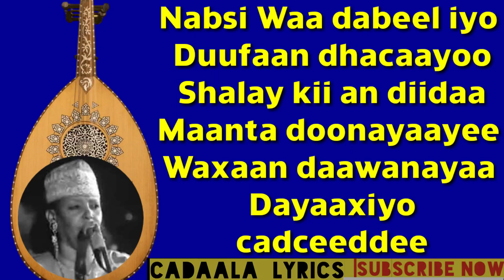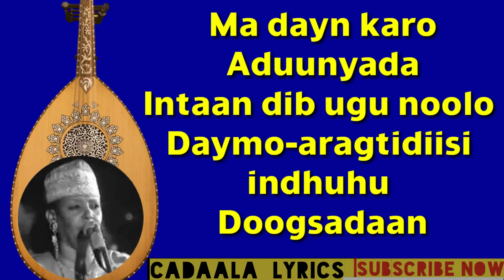Heestii Nuurdaalacow - Codka - Faadumo A. Dhimbil - Lyrics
qaraami,
qaraami macaan,
qaraami jacayl,
qaraami heeso,
qaraami xasan aadan samatar,
qaraami kaban,
qaraami cusub,
qaraami waayo waayo jaceyl,
qaraami qalinle,
qaraami qamar suugaani,
qaraami qaaci show,
qaraami qalam jalam,
qaraami qaaci ah,
qaraami qoraal ah,
qaraami qaaci kaban,
qaraami qiiro leh,
qaraami qamar,
qaraami raaxeeye,
qaraami remix,
qaraami rooda kayf,
qaraami rogaal,
qaraami reer xamar,
qaraami riwaayad,
qaraami reer jabuuti,
qaraami rooblow,
riwaayad qaraami ah,
riwaayad qaraami qosol badan,
raaxeeye qaraami,
riwaayad qaraami,
rooda kayf qaraami,
rogaal qaraami,
raaxeeye burcaw qaraami,
riwaayad jabuuti qaraami,
riwaayad somali qaraami,
raaxeeye qaraami tubeec,
rooraaye qaraami,
raxma xasan qaraami,
qaraami sahra axmed,
qaraami somali songs,
qaraami samatar,
qaraami shay mire dacar,
qaraami subcis,
qaraami saado cali,
qaraami saalax qaasim,
qaraami songs,
qaraami show,
qaraami saynab cige,
samatar qaraami,
somali qaraami songs,
subcis qaraami,
siciid qalinle qaraami,
sahra axmed qaraami,
saynab cige qaraami,
saado cali warsame qaraami,
shooli qaraami,
saalax sanaag qaraami,
sheikh bashir qaraami,
qaraami talantaali,
qaraami tubeec,
qaraami talantaali ah,
qaraami tarabi,
qaraami tijaabi codkaaga,
qaraami tahliil,
qaraami talantalis,
qaraami tiktok,
tubeec qaraami jacayl,
heeso qaraami tubeec,
tubeec qaraami,
tarabi qaraami,
talantaali qaraami,
tahliil qaraami,
tijaabi codkaaga qaraami,
tubeec qaraami kaban,
tubeec qaraami hooyo,
tubeec iyo maandeeq qaraami,
tijaabi codkaaga heeso qaraami,
tubeec qaraami collection,
qaraami ugaaso,
xaamud ubax qaraami,
ubax fahmo qaraami,
ubax fahmo hees qaraami,
heesaha ugu macaan qaraami,
hees qaraami aad u macaan,
qaraami video,
yar ayri qaraami var,
qaraami wadani,
qaraami wadani ah,
qaraami wayo wayo,
qaraami waayo waayo xasan aadan samatar,
qaraami waayo waayo magool,
qaraami waayo waayo cumar dhuule,
qaraami waayo waayo kaban,
qaraami waayo waayo lyrics,
qaraami waayo waayo maxamed mooge,
qaraami waayo waayo tubeec,
wadar tii haweenka qaraami,
waayo waayo qaraami,
wax dhintaa ka samirta qaraami,
wadani qaraami,
waqal studio qaraami,
wadani qaraami ah,
wan dhinta wan dhalmada qaraami,
waligeed aduunyada qaraami,
wadne kaabe qaraami,
wayo wayo qaraami,
qaraami xul,
qaraami xula,
qaraami xaliimo khaliif,
qaraami xamari,
qaraami xul ah axmed mooge,
qaraami xul talantaali,
qaraami xasuustii,
qaraami xasan diiriye,
qaraami xaafuun,
qaraami xasan,
xasan aadan samatar qaraami,
xasan aadan qaraami,
xaafuun qaraami,
xamari qaraami,
xalwayste qaraami,
xamdi bilan qaraami,
xul qaraami,
xaliimo khaliif magool qaraami,
xaliimo khaliif magool heeso qaraami ah,
xariir axmed qaraami,
qaraami mooge yare,
cabdi yare qaraami,
marwaan yare qaraami,
heeso qaraami yurub geenyo,
abdifatah yare qaraami,
cabdikariin yare qaraami,
qalinle yare qaraami,
qaraami maxamed yare,
qaraami maxamed yuusuf,
farxaan yare qaraami,
yurub geenyo qaraami,
yurub geenyo qaraami 2022,
yurub geenyo qaraami khadra daahir,
yurub geenyo qaraami 2020,
yuusuf xaybaro qaraami,
yusuf xaybaro hees qaraami,
yurub geenyo iyo qaraami,
yurub geenyo qaraami 2021,
cali zaki qaraami,
axmed zaki qaraami,
zulfa qaraami,
zainab cige qaraami,
a mooge,
aun cumar dhuule,
qaraami 1xbet,
qaraami 1960,
qaraami 1950,
qaraami 1980,
qaraami 1977,
qaraami 1999,
qaraami 1970,
qaraami 1990,
heeso qaraami 1970,
hees qaraami 1996,
1xbet qaraami,
heeso qaraami 1980,
hees qaraami 1950,
qaraami 2023,
qaraami 2022,
qaraami 2020,
qaraami 2000,
qaraami 2021,
qaraami 2019,
qaraami 2010,
qaraami 2012,
qaraami 2015,
heeso qaraami 2022,
26 june somalia qaraami,
26 june hees qaraami,
heeso cusub 2023 qaraami,
yurub geenyo 2022 qaraami,
heeso cusub 2022 qaraami,
ismaaciil aarka 2022 qaraami,
hodan abdirahman 2022 qaraami,
faysal muniir 2021 qaraami,
hees cusub 2022 qaraami,
maxamed maame 2022 qaraami,
all qaraami songs,
xulka heesaha qaraamiga,